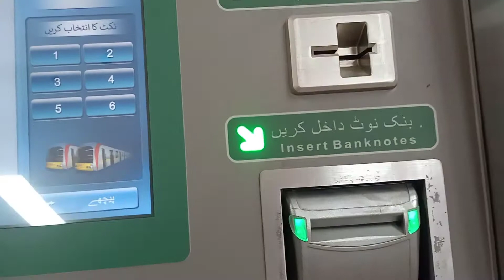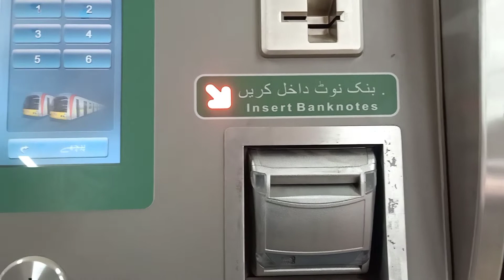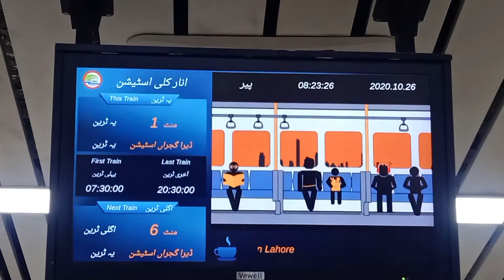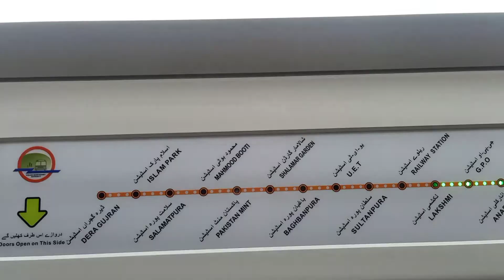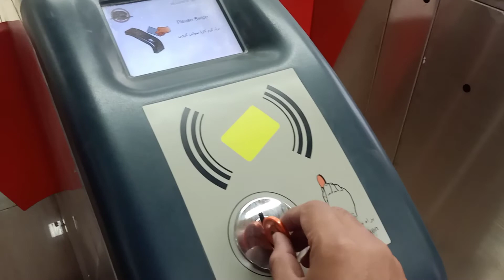Lahore Orange Train Inauguration Vlog